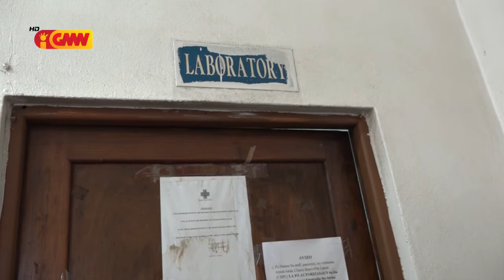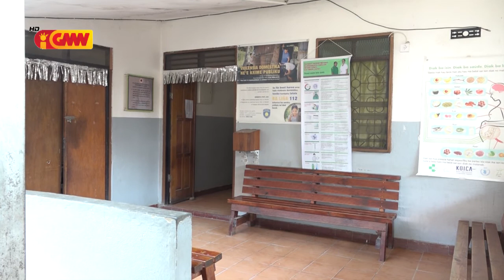KLÍNIKA BAIRO PITE SEIDAUK HETAN SOLUSAUN KONABA ATU HUSU KONTRIBUISAUN HUSI PASIENTE SIRA